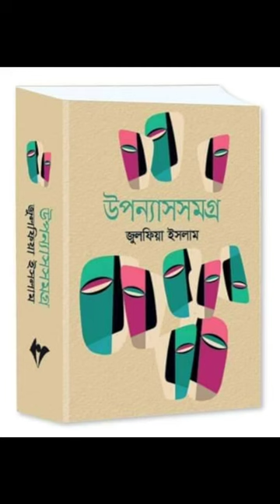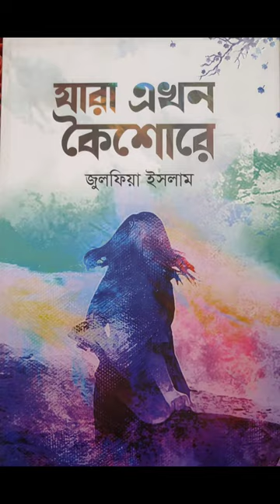জুলফিয়া ইসলাম কথাসাহিত্যিক গীতিকবি ও শিল্পী জুই প্রকাশন এর প্রতিষ্ঠাতা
Author lyricist artist proprietor of jui prokashon enlisted artist lyricist of BTV Lifemember of Bangla Academy